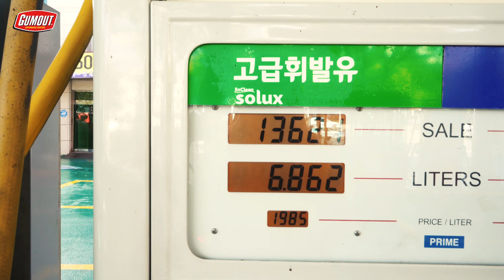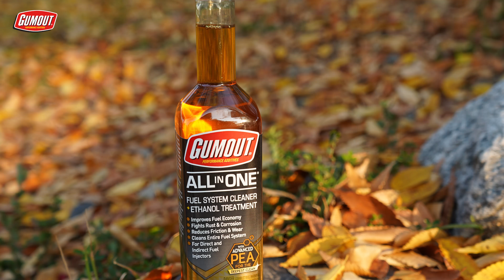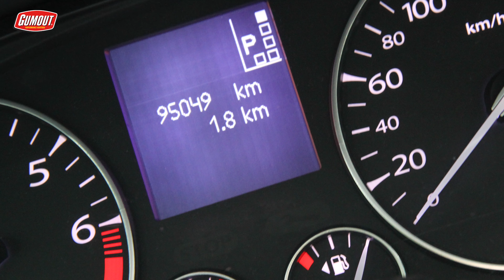효과최고 연료첨가제 검아웃 실사용 후기 / 자동차 첨가제 GUMOUT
안녕하세요 ^^ 네미온입니다
연료첨가제 중 효과를 체감해 가장 즐겨 사용하고 있는
검아웃 실사용 후기입니다

The video used the following fonts
네이버나눔글꼴, 배달의 민족 무료글꼴, 야놀자체, 윤태호작가의 미생체, 티몬체